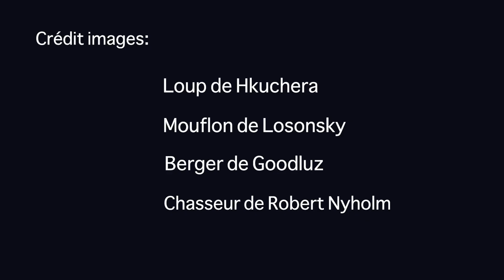Le Loup : la vision politique d'Alain Siaud, élu-référent FDCI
« Le grand-gibier subit une grande pression du Loup en Isère. Malheureusement, à contrario des animaux d’élevage, ces dégâts ne sont pas reconnus par l’Etat ». C’est ce que déplore Alain SIAUD, vice-président de la Fédération Départementale des Chasseurs de l’Isère en charge du dossier Loup. « Nous, chasseurs, souhaiterions pouvoir gérer le Loup comme le grand-gibier. » Il a tenu à partager son point de vue en vidéo.